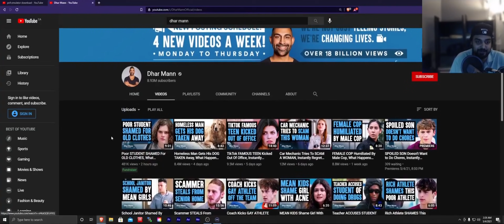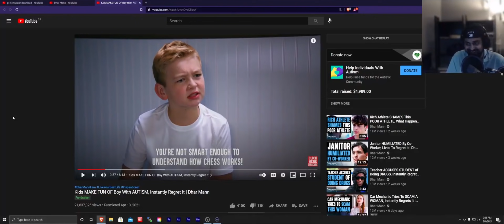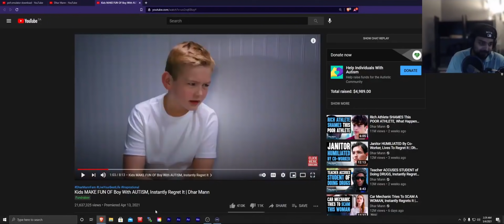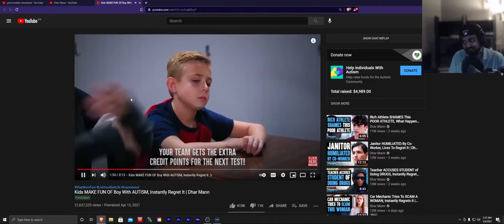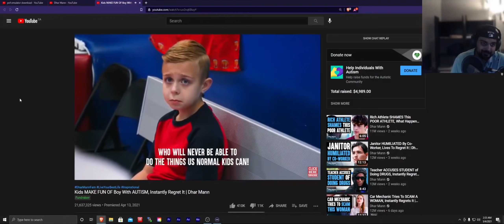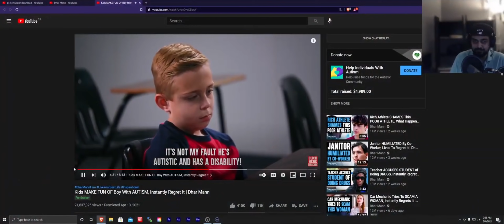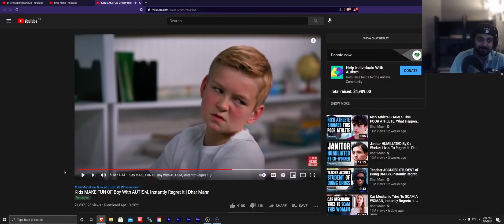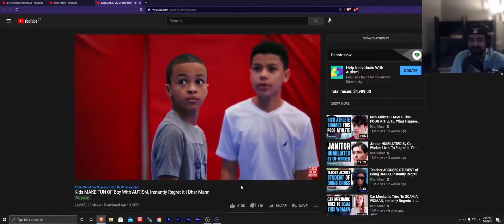SomeOrdinaryGamers - Muta reacts to Dhar Mann's autistic kid video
Mutahar takes on Dhar Mann's totally not heavy-handed video.

From the "I Hate Everything About Windows Update..." (04/05/21) stream.